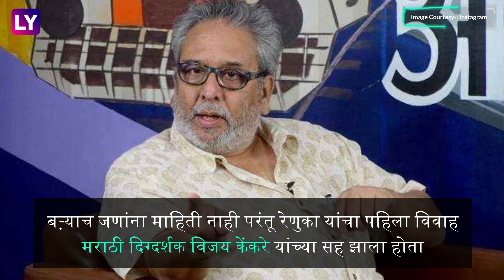Renuka Shahane Birthday: रेणुका शहाणे यांच्याबद्दल जाणून घ्या काही खास गोष्टी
७ ऑक्टोबर १९६५ मराठी तसेच हिंदी सिनेसृष्टीतील अभिनेत्री रेणुका शहाणे यांचा वाढदिवस. आजच्या दिवसा निमित्त जाणून घेऊयात त्यांच्याबद्दल काही  खास गोष्टी